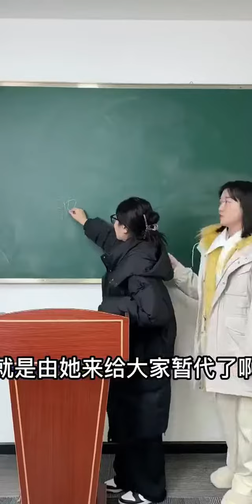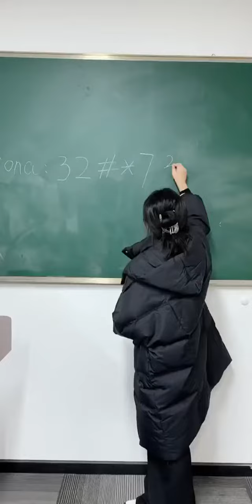Banana 请求加为好友#青春